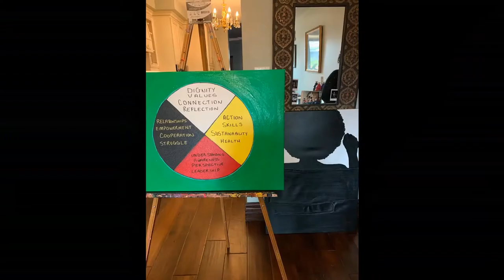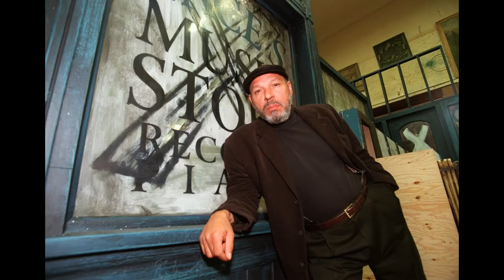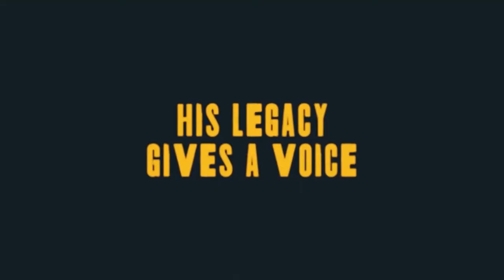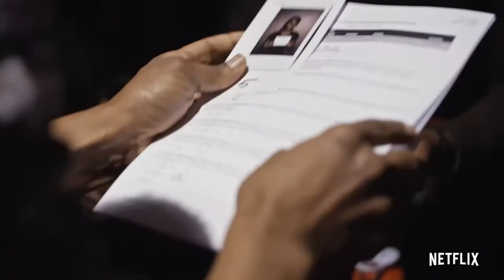Black History Month - Day 24 - "Giving Voice" Movie Review | NETFLIX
Giving Voice is a 2020 American documentary film, directed and produced by James D. Stern and Fernando Villena. The film follows the annual August Wilson monologue competition entered by thousands of high school students for the opportunity to perform on Broadway. Viola Davis, John Legend, Constanza Romero, and Nicholas Caprio serve as executive producers.

The film had its world premiere at the 2020 Sundance Film Festival, where it won the Festival Favorite award. It was released on December 11, 2020, by Netflix.

My movie review covers how these talented actors are phenomenal and have so much potential and how important representation is.

Hope you get to watch this.  It is an uplifting documentary on the bright futures for these young people in their acing careers.

Trailer Credits:
NETFLIX

The Artist :Seesick:
Featuring the song: AALOHA (Instrumental Version)